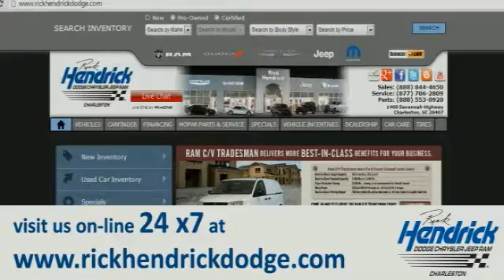2014 Ram 2500 Charleston SC EG144457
Bright White Clear Coat exterior, Tradesman trim.